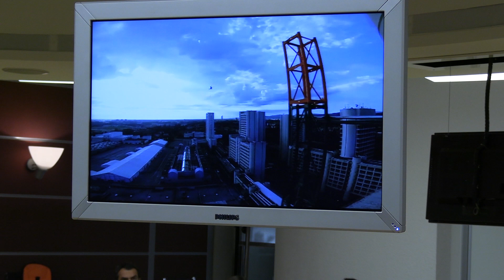MAURIZIO STANZANI - Stanzani spa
Inaugurazione Torre Cna